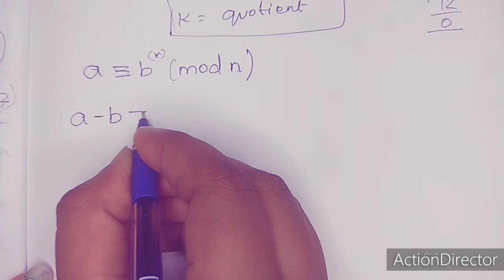congruence modulo/definition&exa/introduction/tn 10th samacheer maths/chapter 2/numbers and sequence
Hello students! This is sandy. In this video,I have uploaded "FUNDAMENTAL THEOREM OF ARITHMETIC "from chapter 2"NUMBERS AND SEQUENCE "of Tamil Nadu board syllabus. This chapter is the most easy chapter in the 10th Samacheer syllabus.

Hope you guys will enjoy the video and be benefited from the video.If you find my video amazing  like the video and give an thumsup and if you find useful and informative share this to any student  who is preparing for 10th board exams.

A word of caution *don't  just subscribe but also click "ALL"so that you won't miss any awesome updates from your favorite channel "STUDY WITH SANDY".watch the video fully because  skipping may lead in any misunderstanding  or doubts so watch without skipping.

meet you in an another awesome video.Until then bye 👋. Filled my video to cover the portions soon.Euclid Euclids Euclid's divisionlemma#maths#mathssums#mathsbasics numberandsequence sequence Series ap gp arithmeticsequence arithmeticseries geometricsequence geometricseries samacheer 10thsamacheermaths 10thenglish 10thmaths cbsemaths 10thtamil 10science 10thsocialscience 10thcbse tamilgrammar eluthuillakanam ilakanam mathsmythili alexmaths mathsyoutubechannels fathimamaths kalabharathiacademy kanakkum inikkum#fundamentaltheroremofarithmetics#congurencemodulo